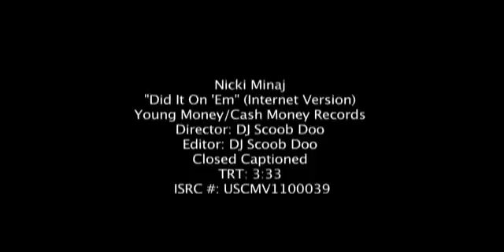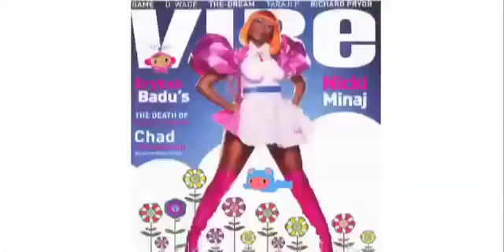Nicki Minaj - Did It On Em Video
Nicki minaj new video for 'Did it on em'.

Directed by DJ Scoob Doo